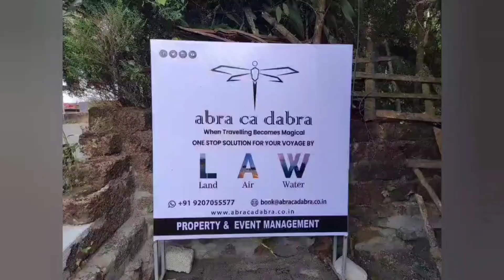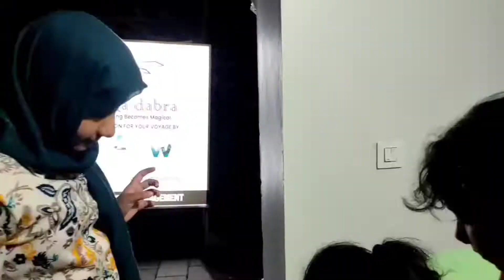ZooZad Sisters have packed for memories with Alayna & Ayra - The "A square Sisters"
This time we have collected a brand new memory in Wayanad 💫. These days were unforgettable💖. Special thanks to Alayna and Ayra - Miss you sissy's 🤗